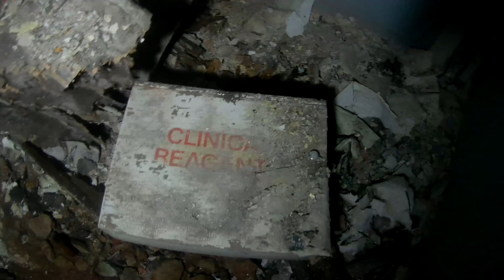Talgarth Asylum / Teaser Part 2